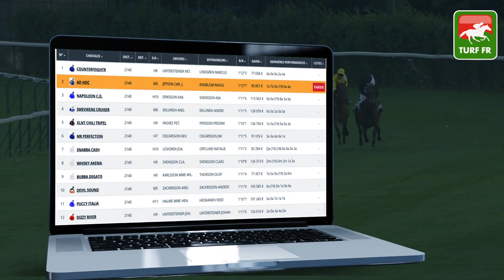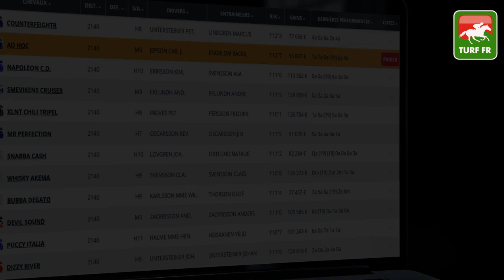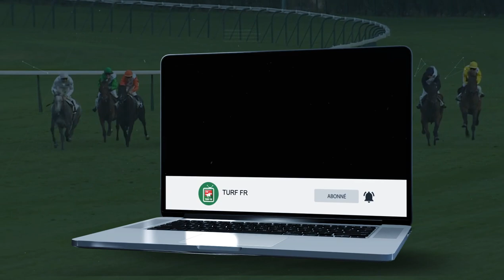Minute Quinté TURF FR : PRIX GARDEN PARTY - Dimanche 3 Mai 2020 - Suède Vaggeryd 🏇🏻 PMU #202110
🥇 Retrouvez le pronostic exclusif de notre expert Turf Lucius Simenon pour le PRIX GARDEN PARTY Dimanche 3 Mai 2020 en Suède à l'hippodrome de Vaggeryd.

✅ NOS LOGICIELS TURF :
✔️ Logiciel TURF INFO Professionnel Edition: